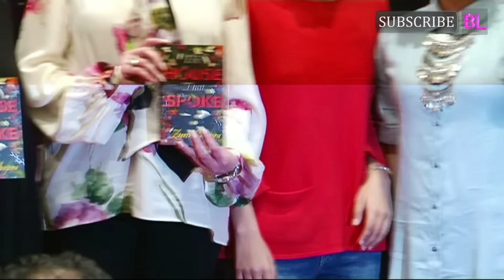Dangal girl Zaira Wasim says, as a teenageer life in Kashmir was little different